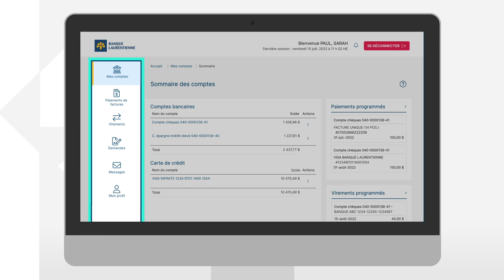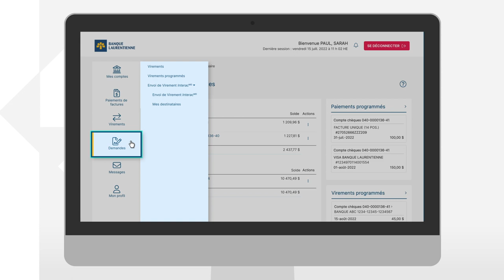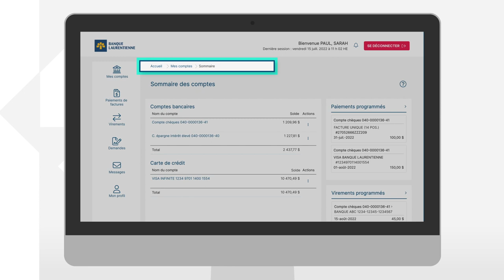BLCDirect - Notre expérience bancaire en ligne améliorée